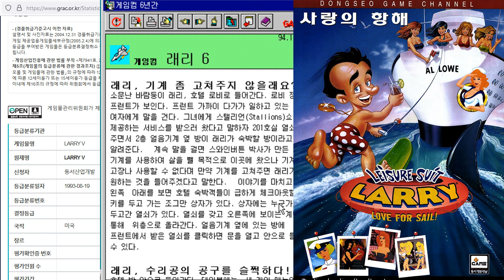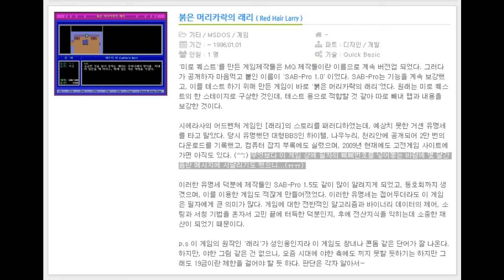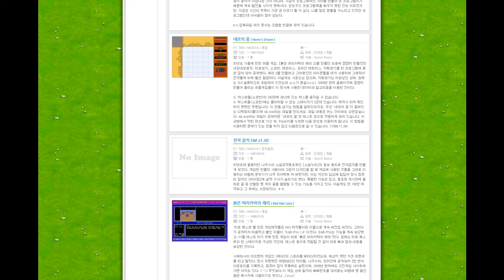The Fanmade Korean Leisure Suit Larry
붉은 머리카락의 래리/Red Hair Larry (이정세/Gima)
Feel free to inform me of other Larrys from other countries.

00:00 Perhaps Unneeded Brief Intro to Leisure Suit Larry
02:19 Larry in South Korea
03:10 Features in Red Hair Larry
05:55 Writing & Gameplay
07:33 Money & Gambling
08:38 Stamina & the Prostitute Run
11:30 The K-Sentiments in K-Larry
14:45 East West Virgin Sentiments
16:10 Wrapping Up